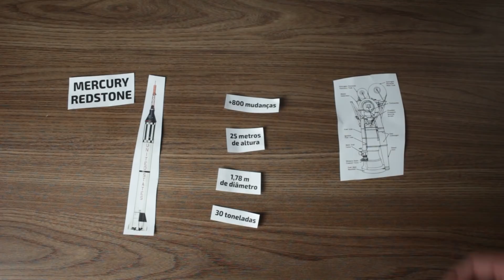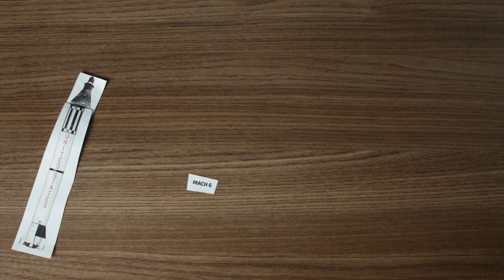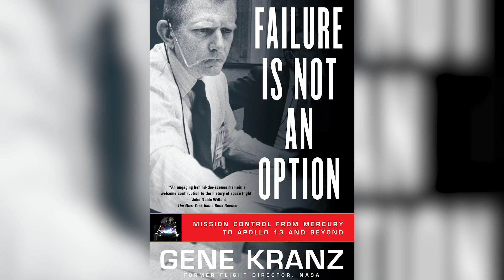O foguete que voou só 10 centímetros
A missão Mercury-Redstone 1 é um momento bastante embaraçoso do início do programa espacial americano. Depois de decolar, o motor do foguete desligou, fazendo com que o veículo caísse de volta na plataforma, ejetasse sua torre de escape e liberasse os paraquedas. Um simples cabo umbilical foi responsável pelo problema e quase causou uma enorme explosão.

Failure Is Not An Option: Mission Control from Mercury to Apollo 13 and Beyond - Gene Kranz

Project Mercury: Mercury-Redstone 1 Launch - 1960 NASA Educational Documentary